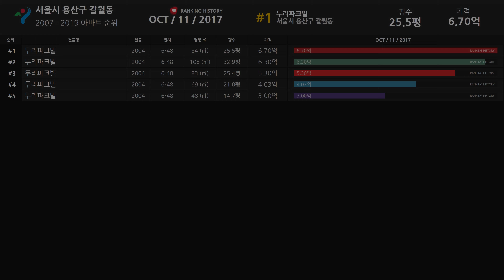서울시 용산구 갈월동 아파트 실거래가 ▶ 매매 가격 순위 TOP 20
Developtive